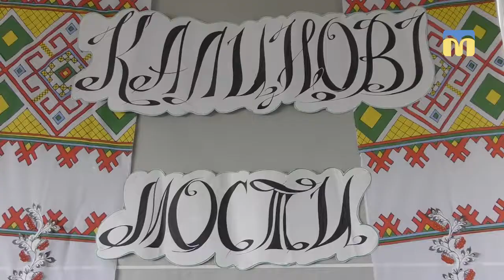Міжнародний телерадіофестиваль «Калинові мости»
На півночі Польщі, у Вармінсько-Мазурському воєводстві, завершився Дев’ятий Міжнародний телерадіофестиваль «Калинові мости». Хто здобув Гран-прі і чи отримали нагороди програми Миколаївської філії? Дивіться в сюжеті.
Автор – Т. Бакоцька
Оператор – Н. Мідріган